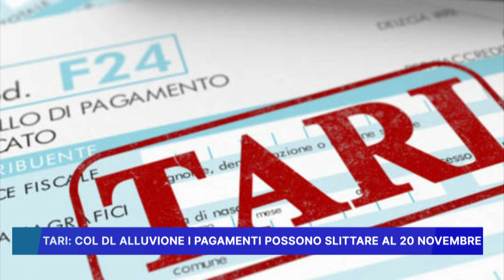TARI: COL DL ALLUVIONE I PAGAMENTI POSSONO SLITTARE AL 20 NOVEMBRE